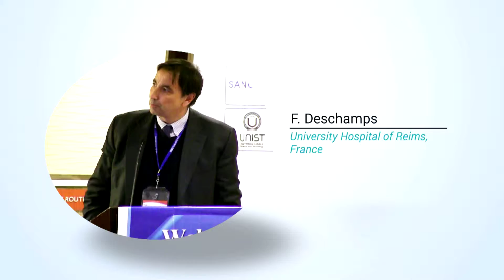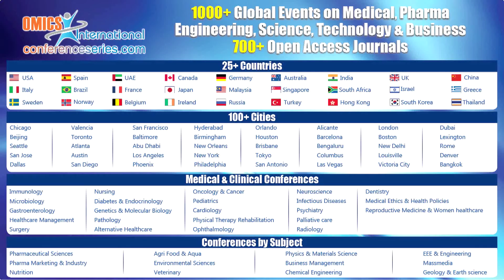Frederic J Deschamps | University Hospital of Reims | France | Vaccines 2015 | OMICS International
Title: Strategies for neglected infection diseases, the example of diphtheria

9th Global Summit and Expo on Vaccines & Vaccination
November 30-December 02, 2015 San Francisco, USA